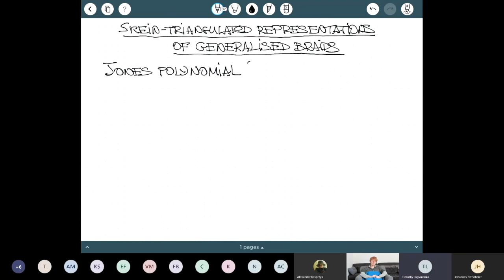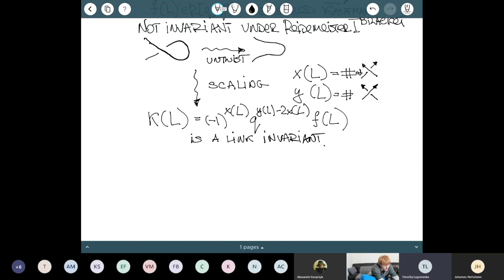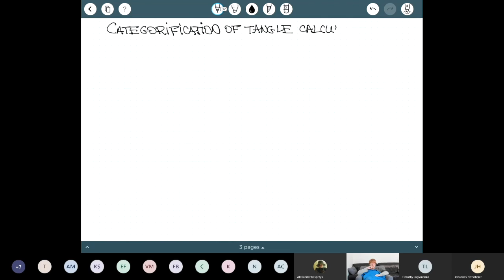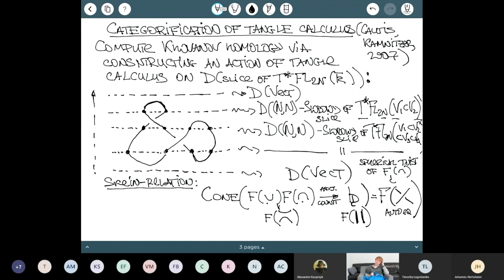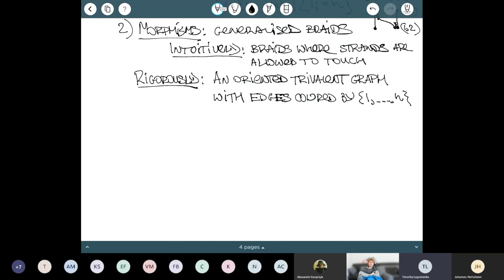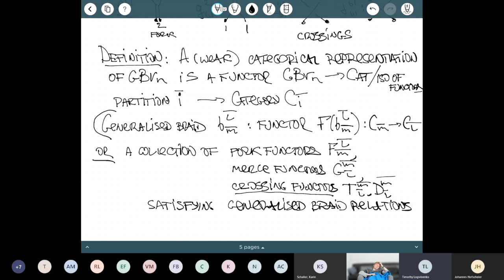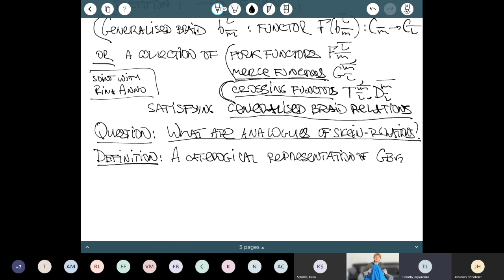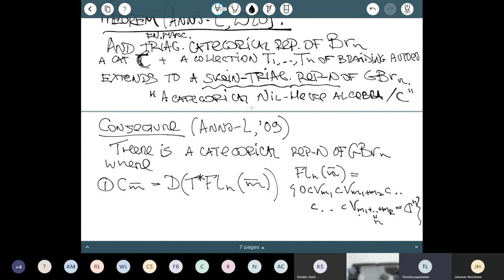Timothy Logvinenko (Cardiff)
Tim Logvinenko (Cardiff)
19 May 2020

"Skein-triangulated representations of generalised braids"

Ordinary braid group Br_n is a well-known algebraic structure which encodes configurations of n non-touching strands ("braids") up to continuous transformations ("isotopies"). A classical result of Khovanov and Thomas states that there is a natural categorical action of Br_n on the derived category of the cotangent bundle of the variety of complete flags in C^n. In this talk, I will introduce a new structure: the category GBr_n of generalised braids. These are the braids whose strands are allowed to touch in a certain way. They have multiple endpoint configurations and can be non-invertible, thus forming a category rather than a group. In the context of triangulated categories, it is natural to impose certain relations which result in the notion of a skein-triangulated representation of GBr_n. A decade-old conjecture states that there a skein-triangulated action of GBr_n on the cotangent bundles of the varieties of full and partial flags in C^n. We prove this conjecture for n = 3. We also show that any categorical action of Br_n can be lifted to a skein-triangulated action of GBr_n, which behaves like a categorical nil Hecke algebra.

This is a joint work with Rina Anno and Lorenzo De Biase.